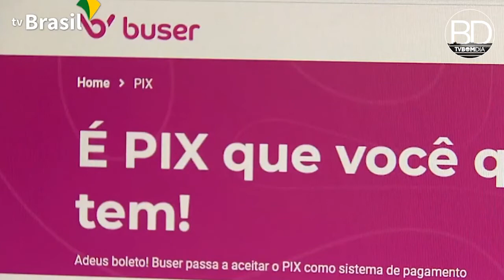Cadastramento do PIX por sms pode ser golpe